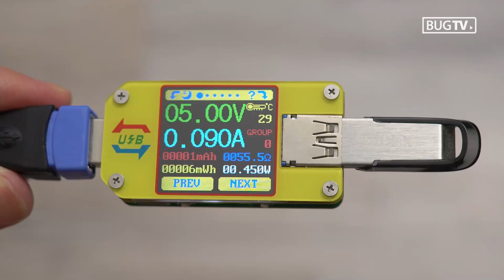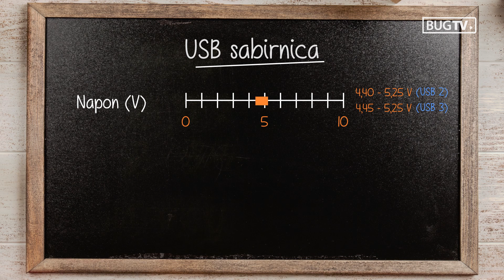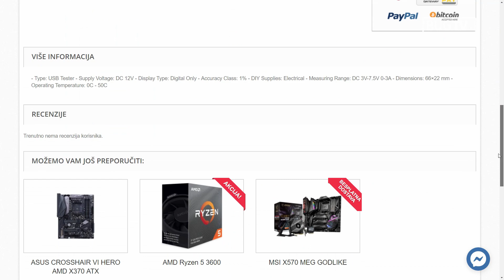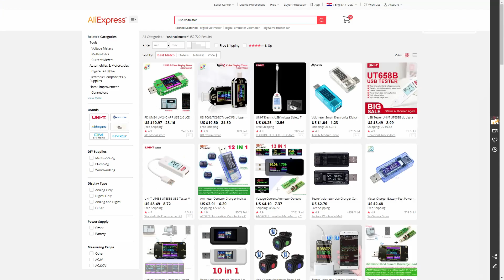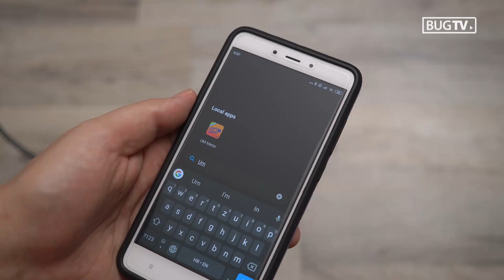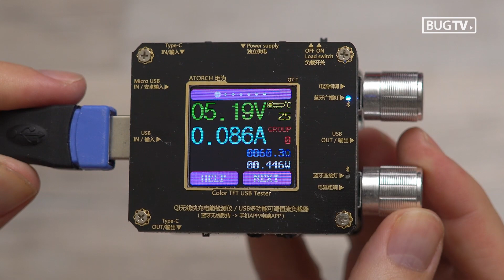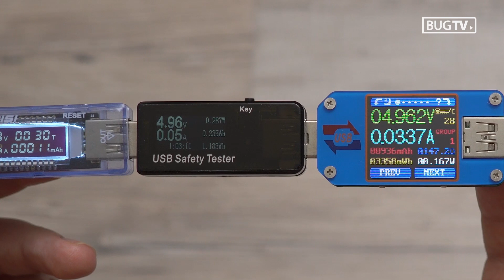Kako koristiti multimetre za USB uređaje? (How to use multimeters for USB devices?)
USB multimetri - Mjerenje napona, struje, kapaciteta baterije USB uređaja (USB multimeters - Measuring voltage, current, battery capacity of USB devices)

Uvod [0:13]
Svrha USB multimetara [0:39]
Napon i struja USB sabirnice [1:28]
Brzo punjenje [1:58]
Kako do USB multimetra? [2:33]
Karakteristike USB multimetara [3:22]
Napredniji USB multimetri s Bluetoothom [4:36]
Kombinirani uređaji [5:35]